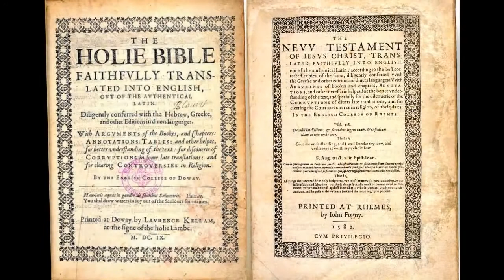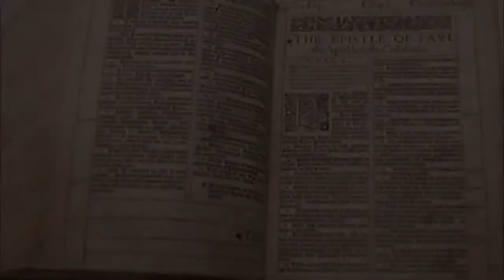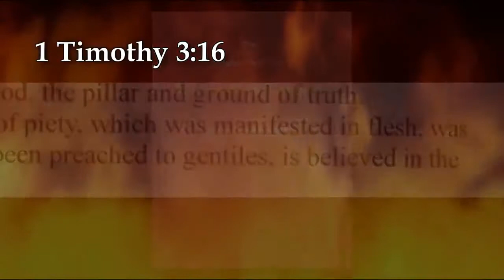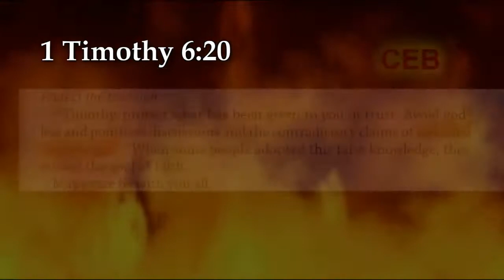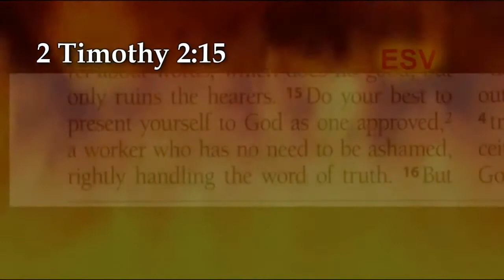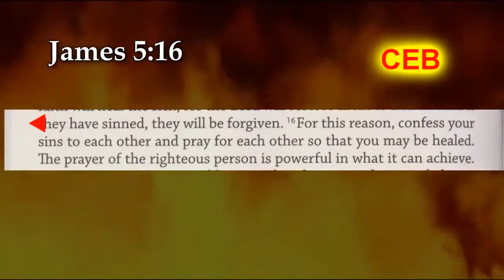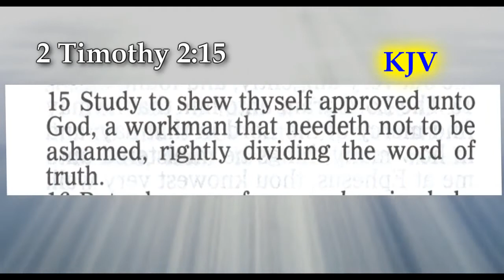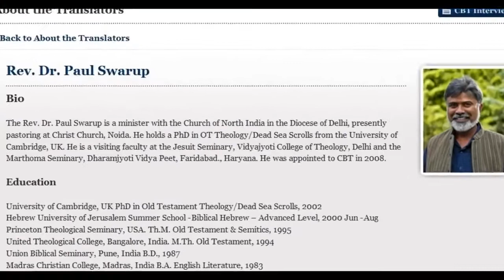The New Versions Are NOT Really New - Bryan Denlinger